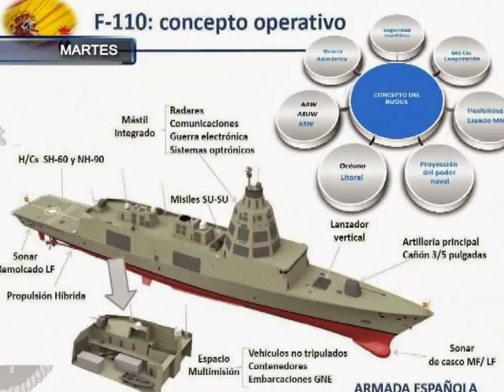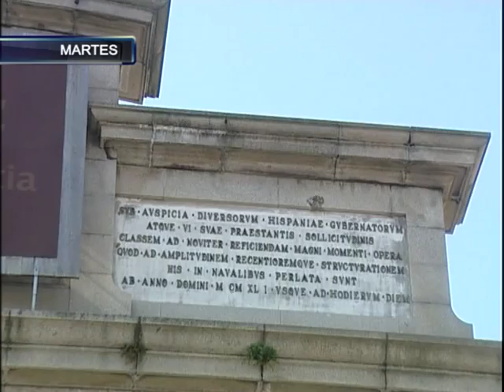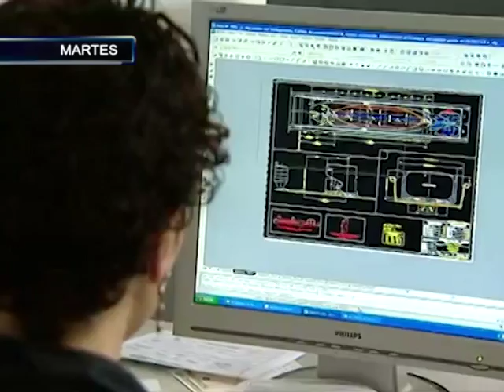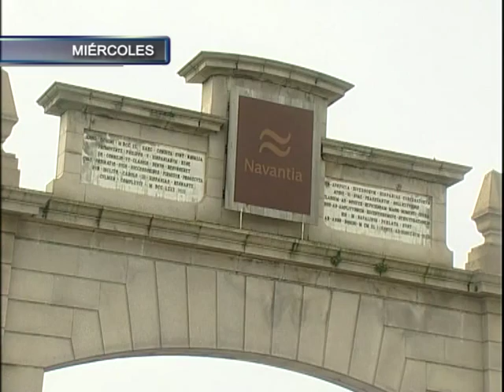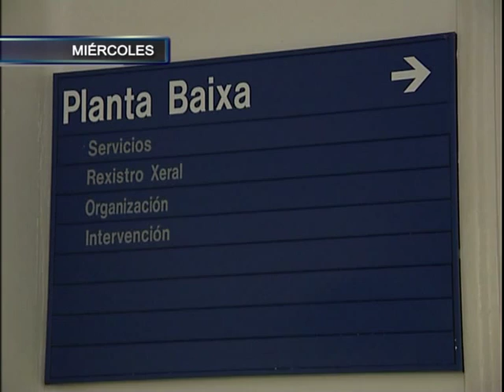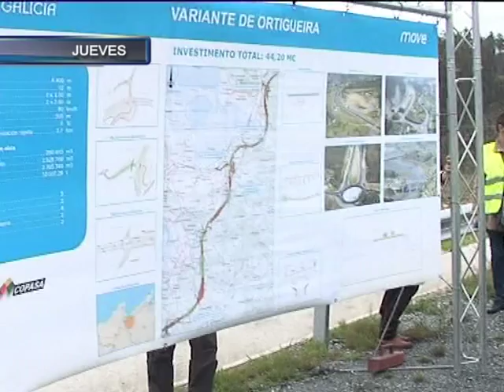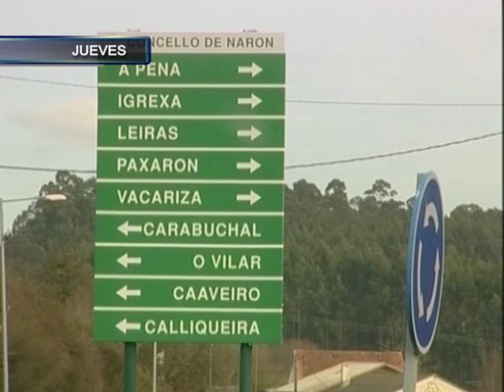RESUMEN 31 10 2015